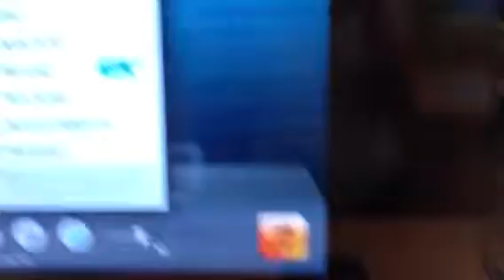How to iPad video